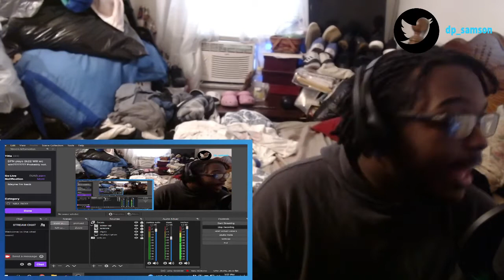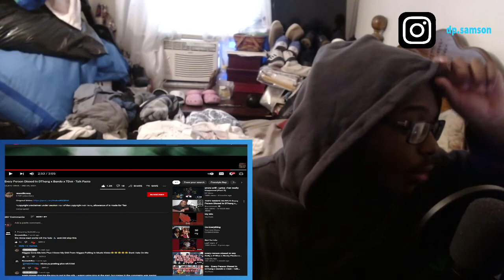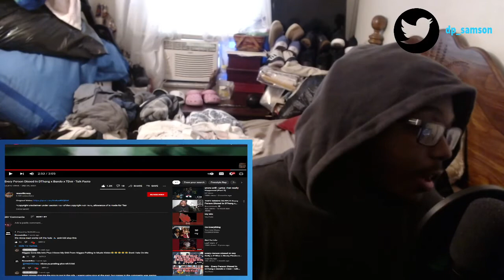Every Person Dissed In DThang x Bando x TDot - Talk Facts (REACTION)